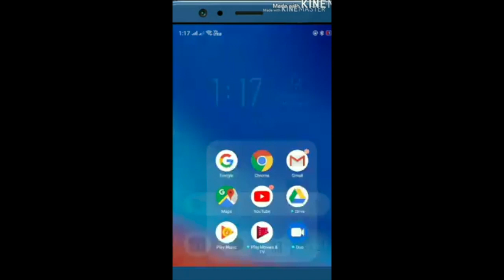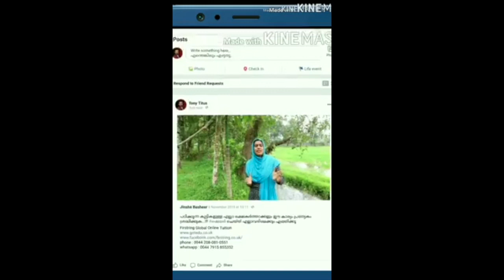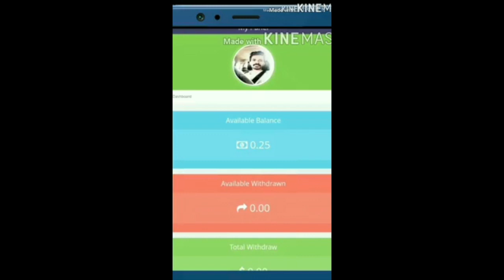പിറകെ വന്നവരൊക്കെ വലിയ വലിയ നിലയിൽ എത്തിയിട്ടും സുര അണ്ണന് മാത്രം ഒരു ഉയർച്ചയുമില്ല#Comedy